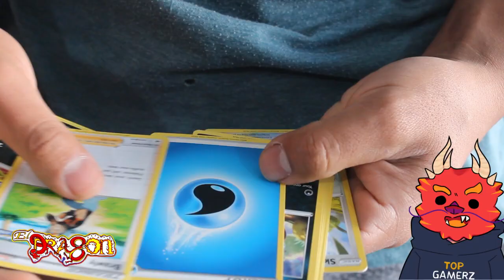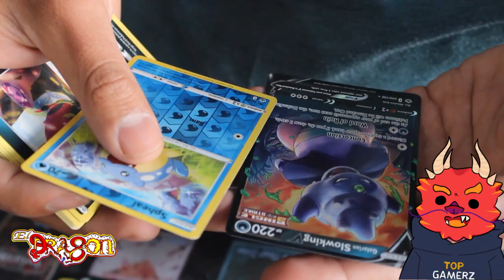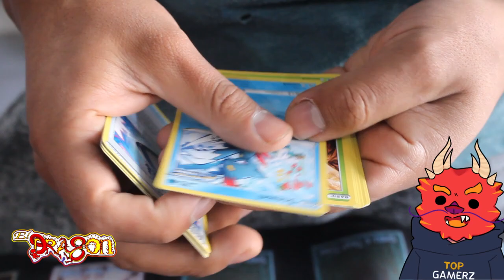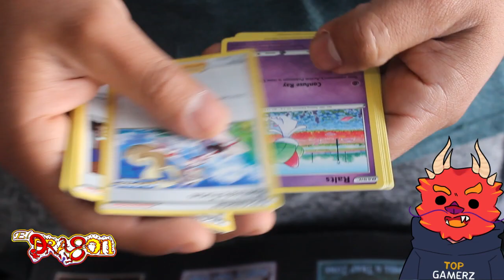⚡Pokémon⚡Ya esta disponible CHILLING REIGN💥🔥!!.....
⚡Pokémon⚡Ya esta disponible CHILLING REIGN💥! de Sword & Shield🔥!!...23 cartas de evolucion, 1 carta exclusiva, 4 sobres de Pokémon🥸!!!...Sword & Shield - Chilling reign!!!. estamos ubicados en Calle Ayacucho 101 Arequipa🔥!!!. los esperamos!!...💪💪